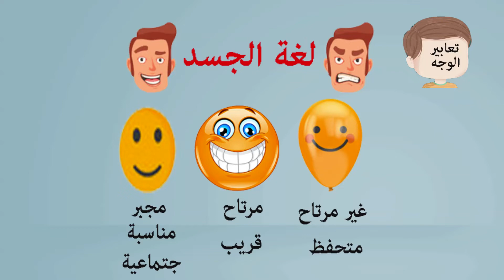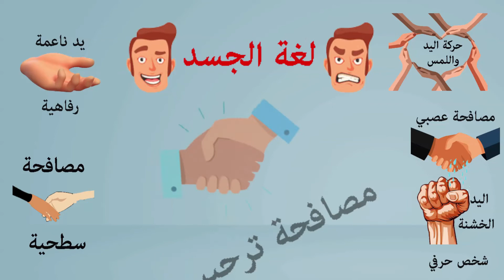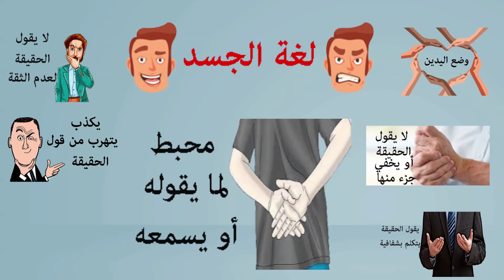تعلم لغة الجسد - كيف تقرأ شخصا مثل الكتاب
قناة useful animation هي قناة رسوم متحركة تقدم محتوى مفيد لجميع مشاهدي القناة
موضوع الحلقة / تعلم لغة الجسد - كيف تقرأ شخصا مثل الكتاب
محتوى الحلقة / ملخص كتاب كيف تقرأ شخصا مثل الكتاب
لغة الجسد هي لغة كأي لغة أخرى كاللغة اليابانية والانجليزية والاسبانية تحتاج  تحتاج إلى جهد ووقت واستمرار وممارسة وهي لغة مهمة للكثير من الناس الطبيب مندوب المبيعات الأصدقاء مع بعضهم
وهناك صور عديدة للغة الجسد كحركة اليدين ونوع الابتسامة وطريقة المشي وغير ذلك
تم استخدام صور من موقع
المراجع /
كتاب / كيف تقرأ شخصا مثل الكتاب
المؤلف / عدة مؤلفين